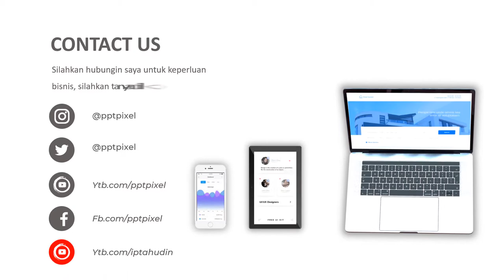Video Parallax, Slow Motion, Teks, Tulisan, Elegan, Bergerak, Modern, Vintage, New, Bandung